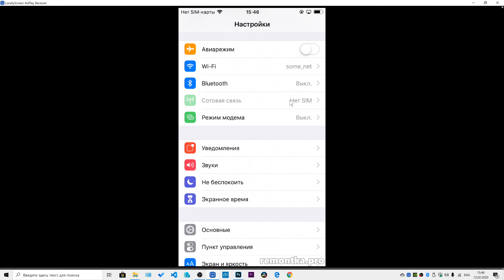Как отключить звук клавиатуры iPhone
✅ Отключение звука нажатия клавиш на клавиатуре iPhone. Для кнопок набора номера звук отключается только с помощью беззвучного режима.
— пошаговая инструкция о том, как отключить звук клавиатуры iPhone ⬇️
👉 Задонатить каналу и сайту: